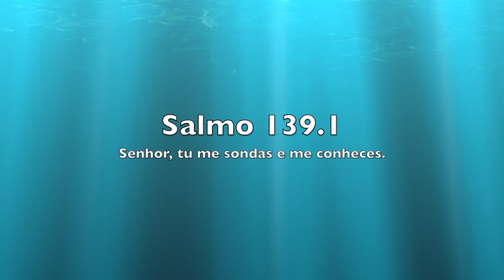Senhor eu sei que tu me sondas e Eu navegarei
Mais um video com a minha amiga Talita Dayrell Faria adorando com um MEDLEY: Senhor eu sei que tu me sondas e Eu navegarei. Pianos: keyscape Cinematic, CelloTinaGuo e ViolinoCinestringSolo. Arranjos, produção Musical e aulas de teclado. Zap (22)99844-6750) Junim Santos Som Do Céu